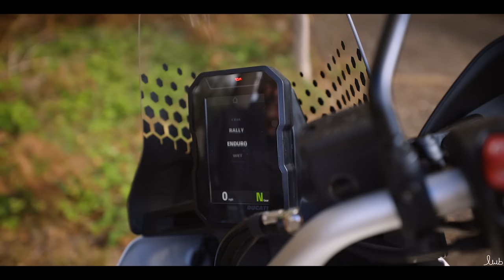Charley Boorman Review of the DUCATI DesertX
Hey there,

I have been waiting for a long time to ride this bike, ever since I saw the concept bike.

See for yourself, but I think I rather enjoy it.

I hope you enjoy this review of the new DesertX from Ducati with Mark Richardson from Skunk Anansie.

Cheers,